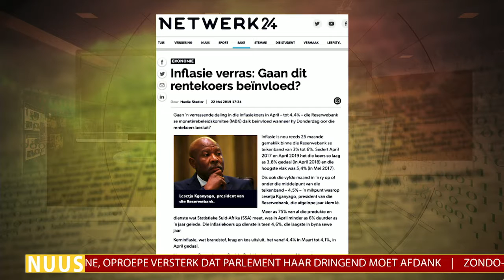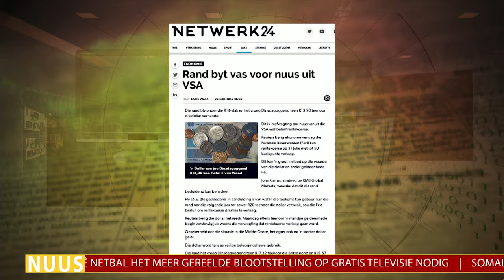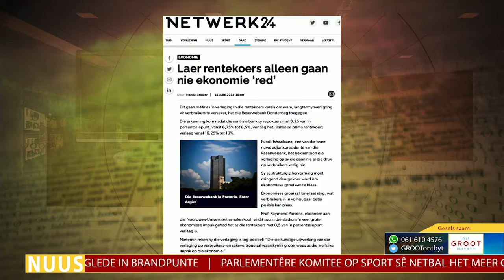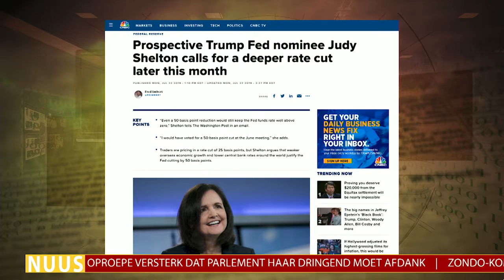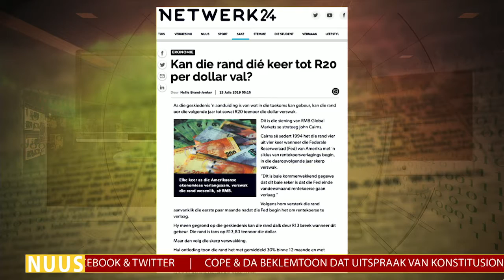Francois Stofberg - Aangepaste rentekoerse - 23 Julie 2019